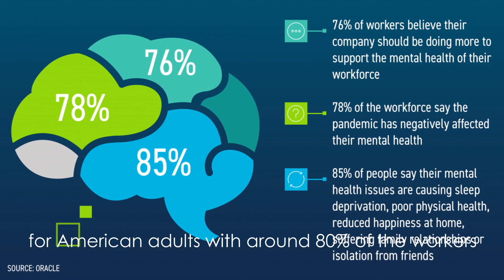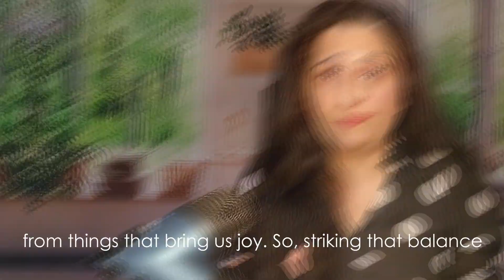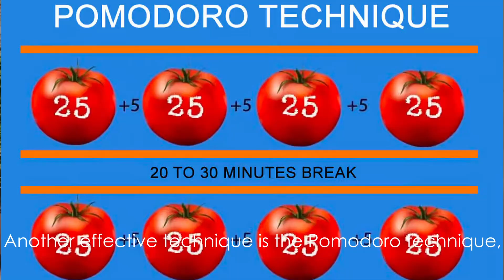How To Create Balance - Work, Life & Mental Health | Nidhi Kapoor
Creating Work, Life balance for better Mental Health- Welcome to our mental health series! Learn how to achieve work-life balance for better well-being. Discover essential tips to manage stress, set boundaries, and prioritize self-care, all while enhancing productivity and personal growth. Join us on this journey towards a healthier, happier you!